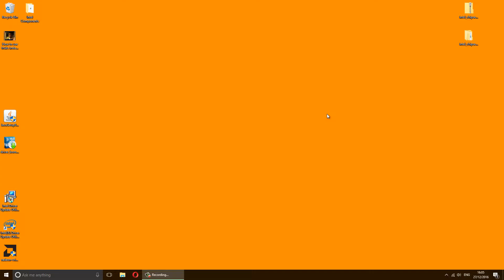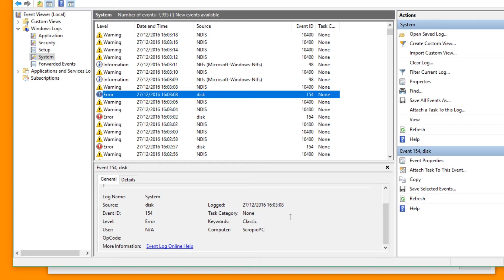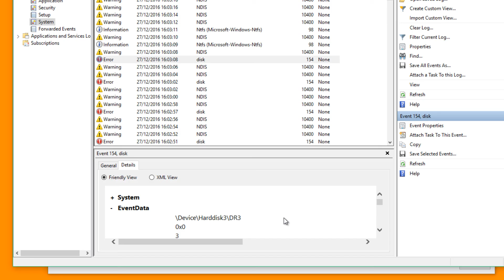find out why your windows froze or crashed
In this video, i'll show you some useful tools to find what happened behind the scences that led to windows to crash, freeze etc. These very useful tools that you'll need them at some point in the future so please bookmark this video for your future references.